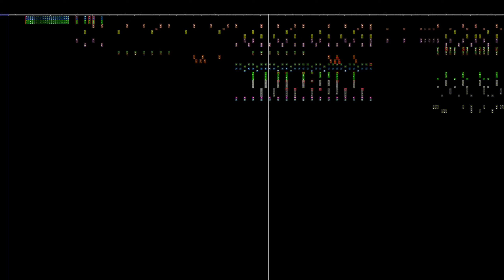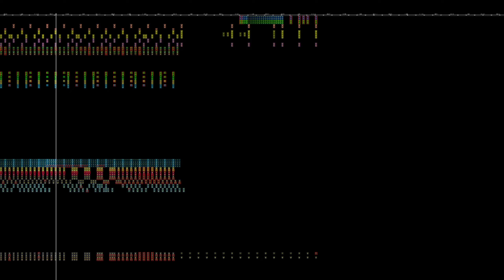The Perplexion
the order of songs in small world is wrong, when i complete everything it'll definetly sound right (frfr)

making the song itself was pretty fun, the ending's drums wernt so good though.

hoping the audio this time didnt break too lmao

Discord Username: suluntulu
(open for commissions or anything really!)

More info about me in my "ABOUT" section in my channel's Home Page